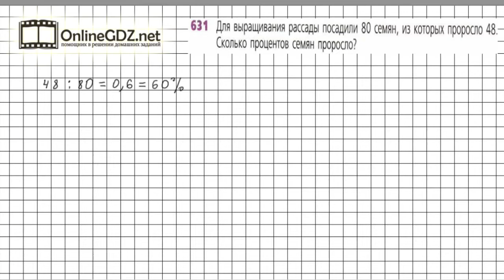Задание №631 - ГДЗ по математике 6 класс (Дорофеев Г.В., Шарыгин И.Ф.)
Номер 631 – необходимо решить задачу на составление отношения чисел и перевод десятичной дроби в проценты.